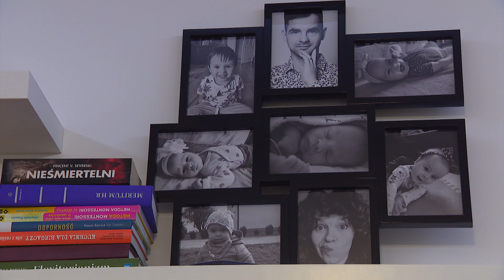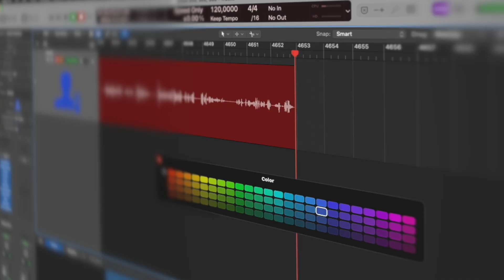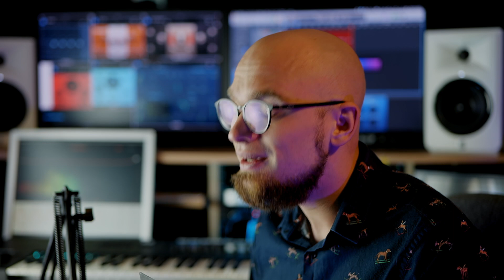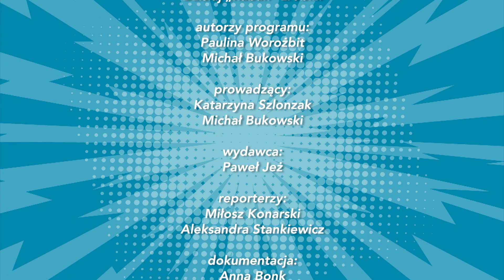🎄 U PROGU ŻYCIA | 23.12.2023 | Studio Raban | goście: Klaudia Młynek, Wojciech Wiese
Będąc tak blisko Bożego Narodzenia chcemy skupić się na temacie rodzącego się życia. Dlatego w tym odcinku spotkamy się z gośćmi, którzy stali na granicy życia i śmierci. Porozmawiamy z Wojtkiem, który przeszedł przez chorobą nowotworową i postanowił podjąć medyczną walkę o innych, już z perspektywy bycia lekarzem. Usłyszymy Klaudię, która w Afryce odbierała poród słabego niemowlęcia, bliskiego śmierci, które „nagle” odzyskało zdrowie. Poznamy małą Ninę i jej tatę, który wraz z armią wolontariuszy wywalczył dla córki lek za 9 milionów złotych, a przez to wygrał dla niej dalsze, zdrowe dzieciństwo. Odwiedzimy wschód Polski, by tam zanieść nieco nadziei na przyszłość i zanurzymy się w muzyczną podróż po kolędach. Wszystko po to, by zamiast widzieć to, co obumarłe i smutne, skupić się na drodze i nadziei na cud narodzin. Na cud nowego życia.

💚 Nasi goście: Klaudia Młynek, Wojciech Wiese